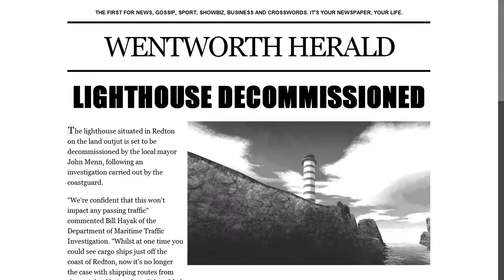Lets Play Estranged Act 1 With The OG Nerd Ep 3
So today we play the recently released Estranged Act 1. This game can be quite scary in places as well as having some interesting ideas for puzzles.

Estranged tells the story of a lone fisherman, whose ship is stranded on a mysterious island during a violent storm.

Explore the rich environments and meet the curious inhabitants of the island as you find a way back to the mainland. Face both danger and intrigue in this perilous adventure, where you will soon find that not everything is as normal as it seems.

Feel free to throw suggestions my way of what you want to see and I will do my best to put it in place or if you simply want to join me with gaming feel free to find me on Steam : ALXEandNiki (Be advised I do my recording with Steam as such I may record while playing but I will advise ahead of time)